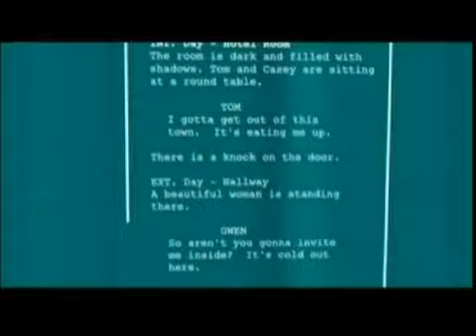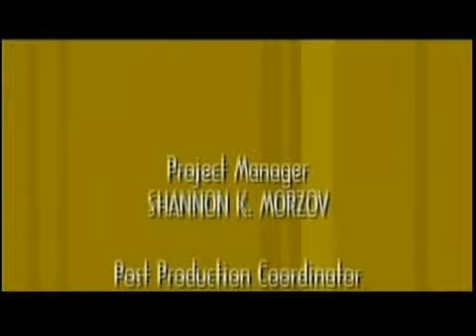Terminator: The Sarah Connor Chronicles - Behind The Scenes [Fox Movie Channel originals]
Behind-the-scenes featurette for "Terminator: The Sarah Connor Chronicles". The video includes interviews with Lena Headey, Summer Glau, Thomas Dekker, director/producer David Nutter, producer James Middleton, visual effects supervisor James Lima, and production designer Michael Novotny.  It aired on the Fox Movie Channel (now FX Movie Channel) segment called "Making a Scene".

I'm always down to connect and answer any questions.